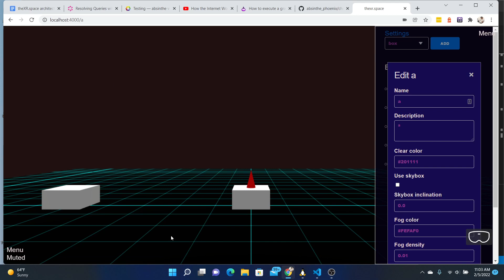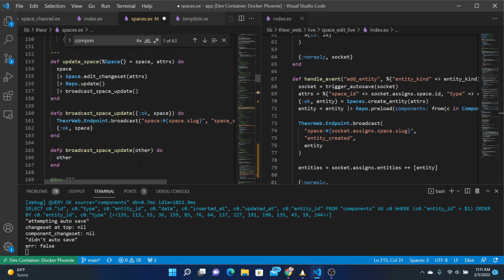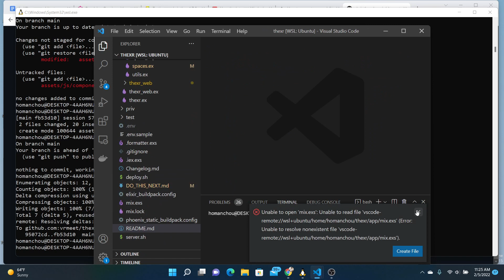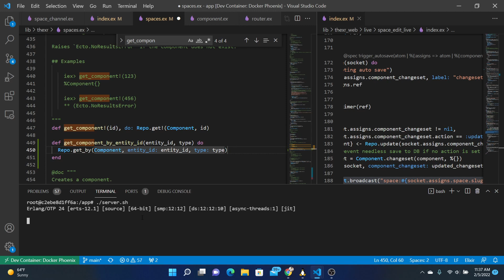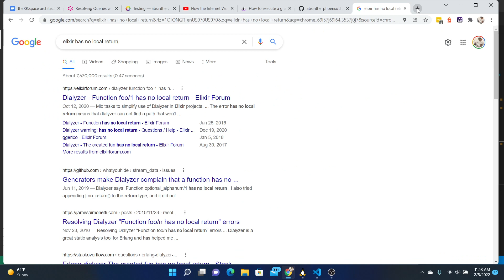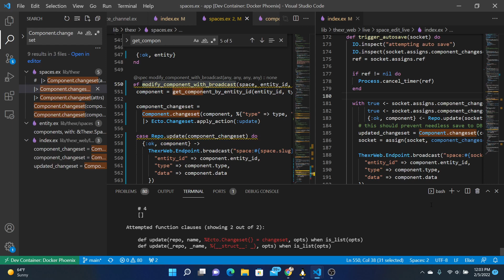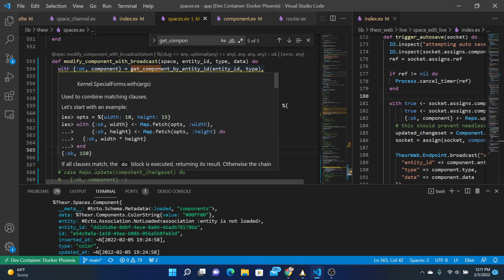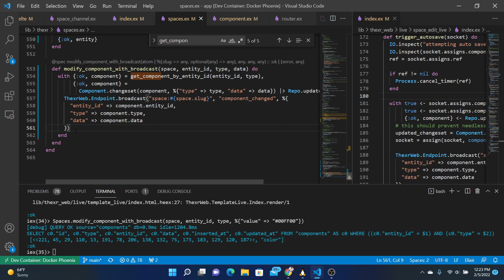Session 58: Refactor live view space edit functions into a context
In order to move some space editing functionality such as updating a position, rotation or color for a given entity we need to call an api.  Currently the api is apart of space edit liveview which is not easily accessible outside of liveview as the function is in a genserver callback in a process.  I think it might be more useful to pull this functionality into the spaces context so it can be executed anywhere, including from command line or from a channel or other api.